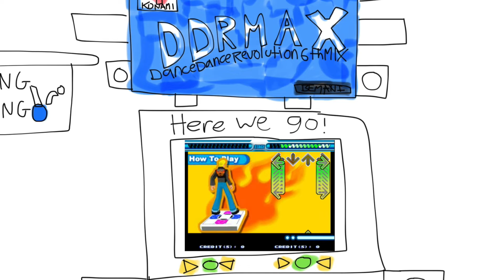DDRMAX 6th Mix at Chuck E. Cheese’s at Oceanside CA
Chuck E. Cheese’s at Oceanside CA

Junior watches DDR How to Play at Chuck E. Cheese’s at Oceanside CA and Gets Grounded